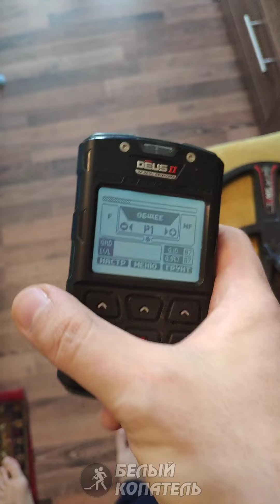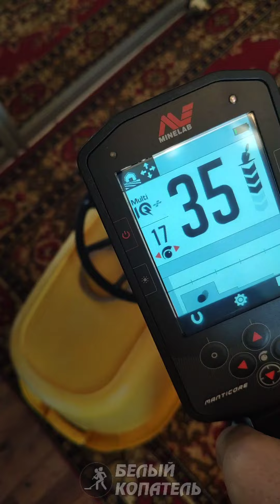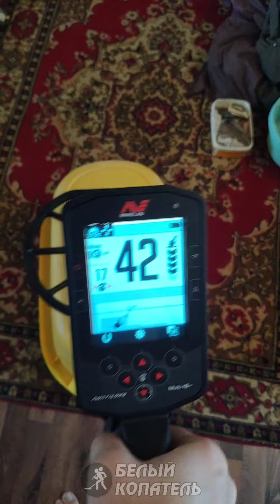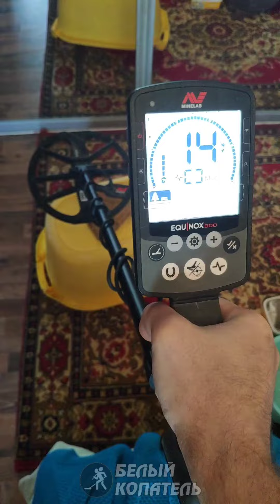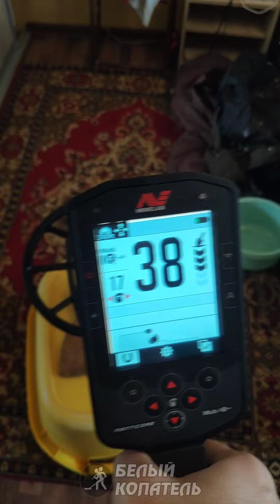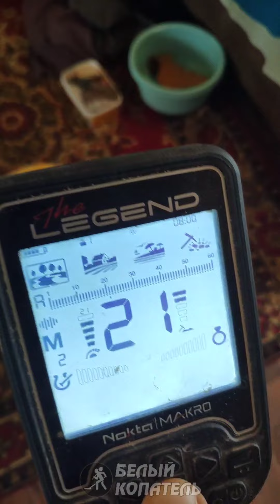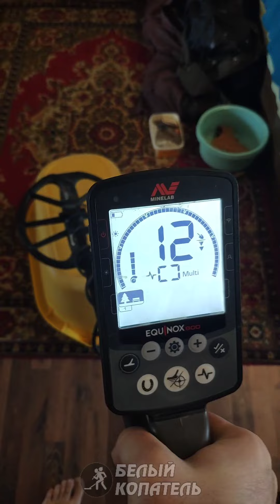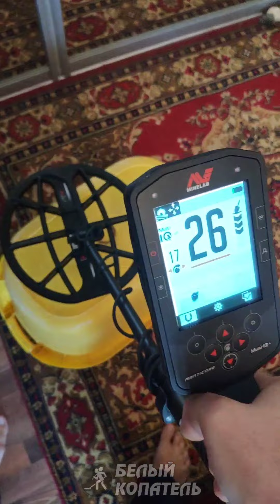Батл мультичастотников: Minelab Manticore против XP Deus 2 / Minelab Equinox 800 / Nokta Legend